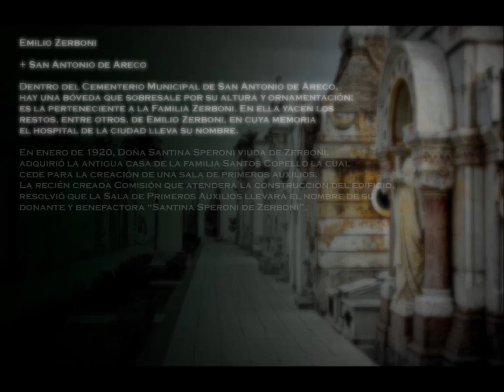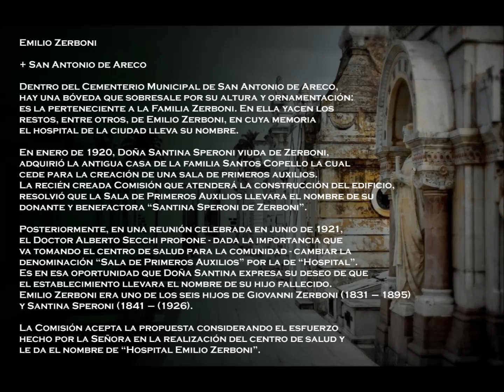Arquitectura Funeraria: Mausoleos con Historia - Capitulo 4 de 4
Quienes hacemos Arquitectura Funeraria, consideramos que los cementerios son museos de arte a cielo abierto y exponentes de una arquitectura digna de ser rescatada.
Pero no nos quedamos solo con el arte y la arquitectura, también queremos rescatar del olvido a todos aquellos que por algún motivo han sido trascendentes tanto a nivel nacional como en los pueblos que los vieron nacer y morir.
Dicen que cuando una vida se apaga, no es la muerte verdadera. Realmente se muere cuando ya no son recordados, y nos proponemos mantener vivo su recuerdo trayendo el legado de aquellos que descansan eternamente en las necrópolis que visitamos.
Seguinos en Facebook como Arq. Funeraria y en Instagram como arquitectura.funeraria